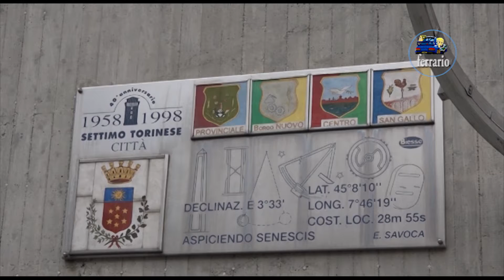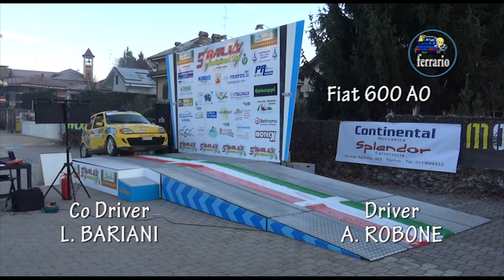CLIP 5° Rally Castiglione Torinese 2021 ROBONE-BARIANI by Ferrario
I migliori passaggi esterni dell'equipaggio  ROBONE-BARIANI su Fiat 600 KIT durante il  5° Rally Castiglione Torinese 2021.